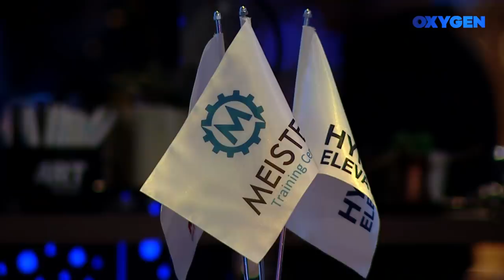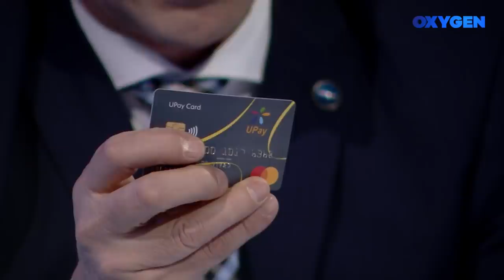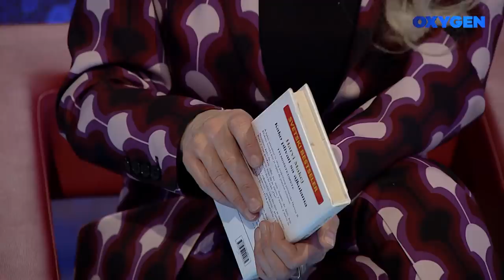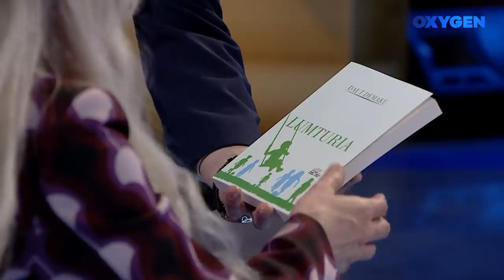Oxygen Pjesa 1 - Duda Balje 12.02.2022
E ftuar: Duda Balje, deputete e Kuvendit të Kosovës